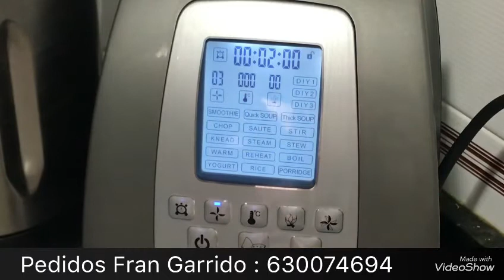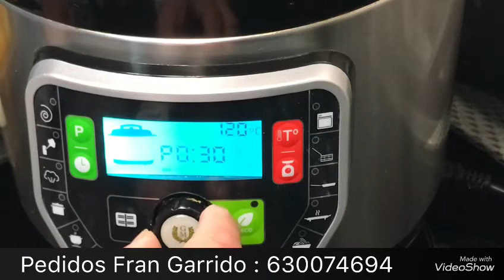Bizcocho de yogurt en Cecomix Plus y horneado en Ollas GM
Emulsionado en Cecomix Plus y horneado en Ollas GM